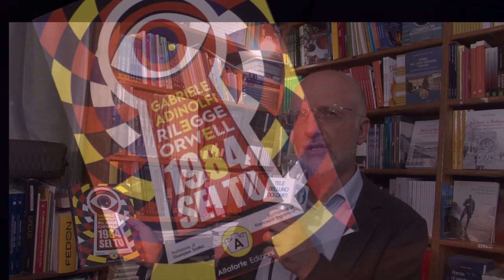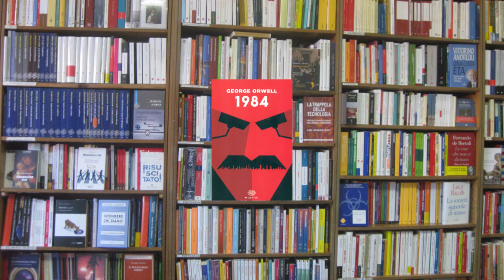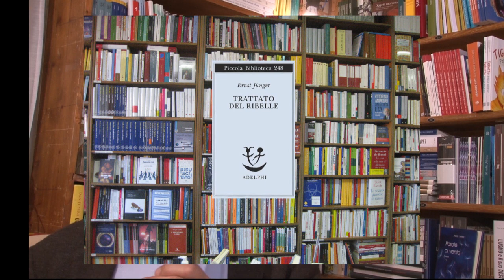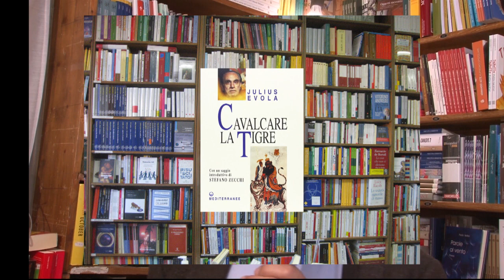Gabriele Adinolfi rilegge Orwell 1984 sei tu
Sinossi dell'opera di Adinolfi a cura di Francesco Demattè